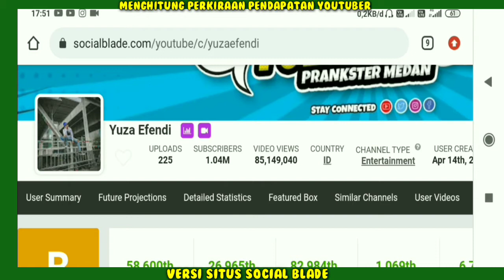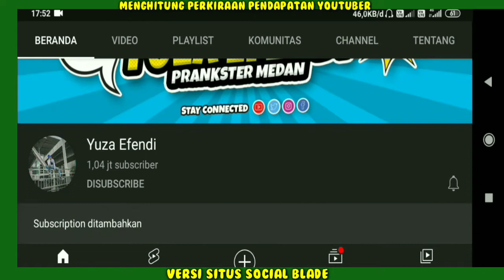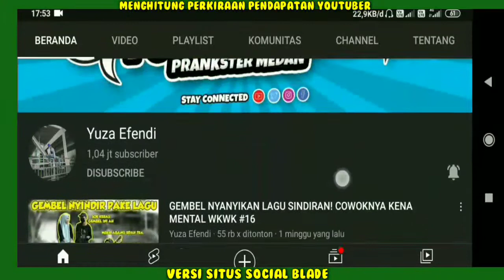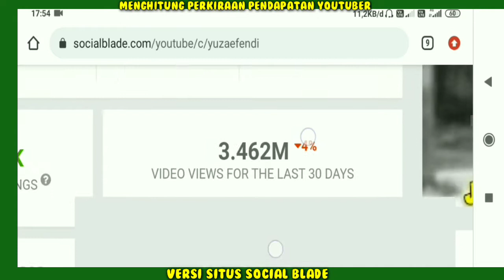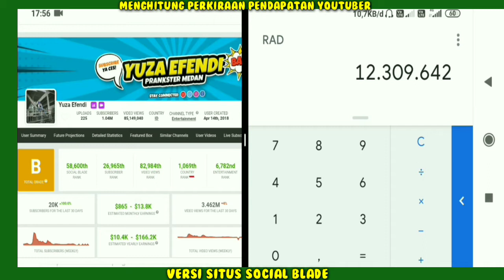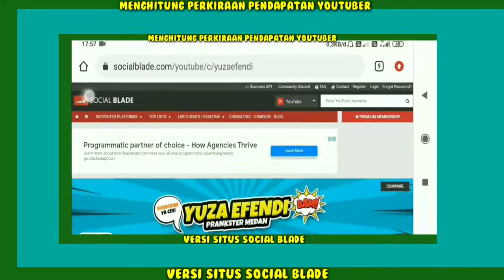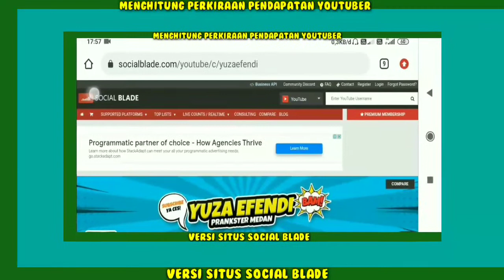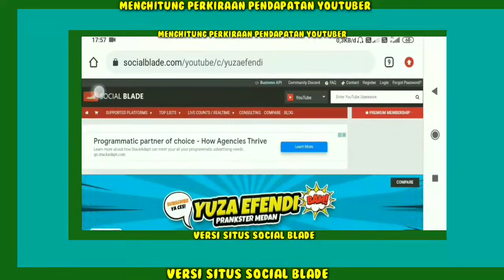Gaji Yuza Efendi Dari YouTube Setiap Bulan..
Gaji Youtuber Seluruh Dunia Cek Link Dibawah ya..
Hai Guys...
Terimakasih Yang Sudah Nonton/Support!!
Penghasilan Yuza Efendi setiap bulan dari youtube,
Pendapatan Yuza Efendi Perbulan Dari Youtube,
gaji Yuza Efendi perBulan dari youtube,
Berapa gaji Yuza Efendi dari youtube,
gaji Yuza Efendi terbaru,
Rumah baru Yuza Efendi,Yuza Efendi Terbaru, biodata Yuza Efendi,Yuza Efendi Youtube Medan,Yuza Efendi prank,Yuza Efendi ngamen nyindir,Yuza Efendi masker,